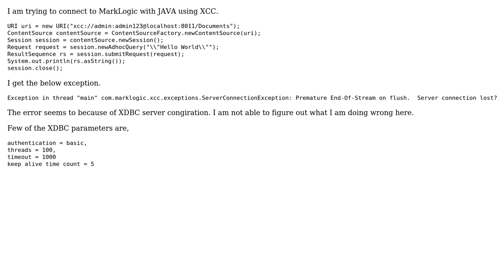MarkLogic Java XCC exception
With thanks & praise to God, and with thanks to the many people who have made this project possible! You are responsible for your own actions.